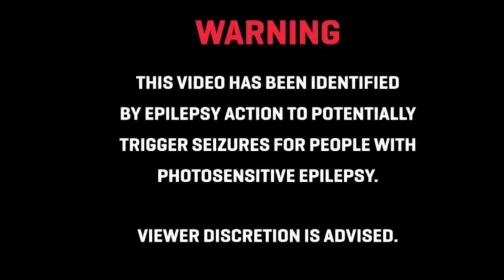VRChat Space Adventure Also Who Was Sick SUB!